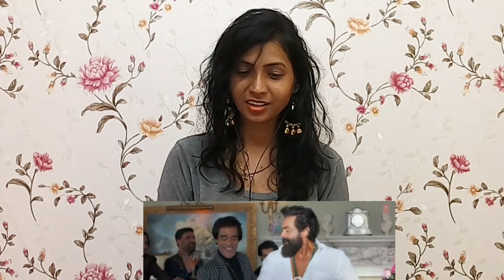ANIMAL | ABRAR’S ENTRY | JAMAL KUDU VIDEO SONG REACTION |Ranbir Kapoor,Bobby Deol |Sandeep Vanga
ANIMAL: ABRAR’S ENTRY - JAMAL KUDU(Full Video) |Ranbir Kapoor,Bobby Deol |Sandeep Vanga |Bhushan K

Hello guys, here is our reaction on JAMAL KUDU. Hope you all will enjoy our reaction. Watch & Share!!!

PRESENTING THE MOST AWAITED FULL VIDEO SONG "ABRAR’S ENTRY - JAMAL KUDU" FROM THE HIGHLY ANTICIPATED FILM ANIMAL. STARRING RANBIR KAPOOR, RASHMIKA MANDANNA, ANIL KAPOOR, BOBBY DEOL, TRIPTI DIMRI & SHAKTI KAPOOR.

ANIMAL RUNNING SUCCESSFULLY IN CINEMAS IN HINDI, TELUGU, TAMIL, KANNADA & MALAYALAM

A T-SERIES FILMS, ST FILM LTD &
BHADRAKALI PICTURES PRODUCTION

THE FILM BY SANDEEPREDDYVANGA